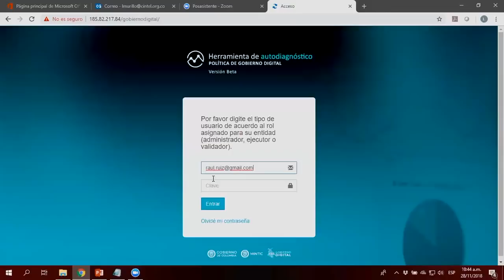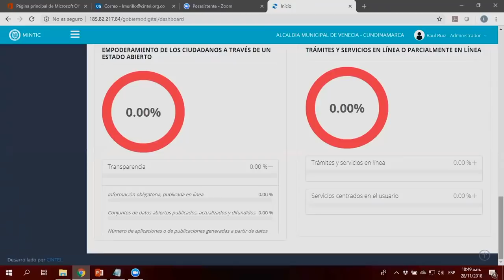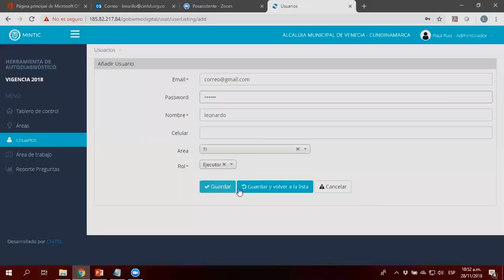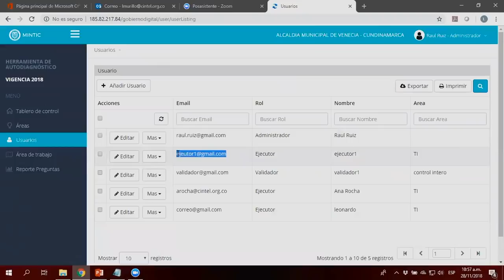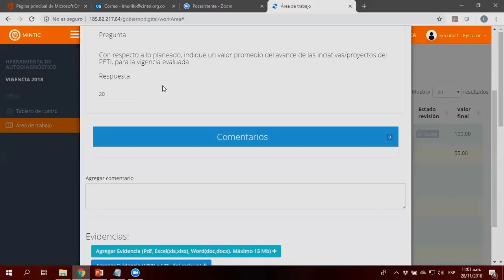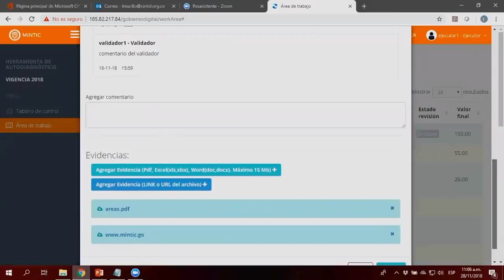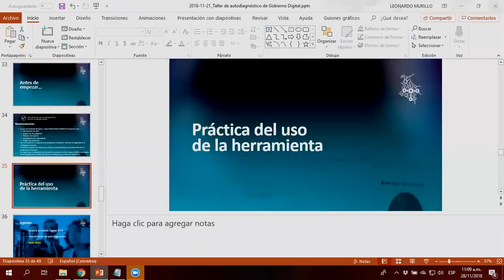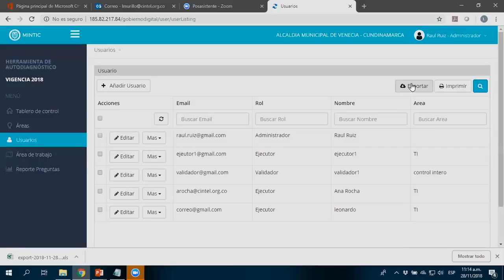MáximaVelocidadGob 2019, diligencia el autodiagnóstico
Diligenciando la Herramienta de Autodiagnóstico de Gobierno Digital las entidades podrán definir la categoría a la que pertenecerán en su participación en Máxima Velocidad, la estrategia del Ministerio TIC que busca promover la transformación digital del Estado cumpliendo retos